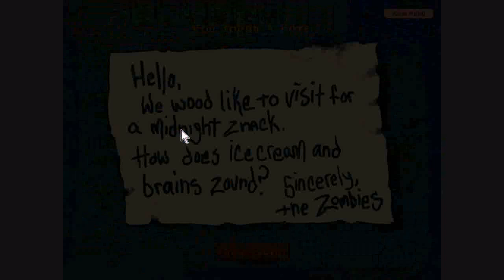Plants vs Zombies cheatrun double speed Part 2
Das ist glaub ich etwas schärfer als der erste Teil. Und die Geräusche sind weg. Ich denk, das spiel ich auch mal auf deutsch und ohne Cheats.